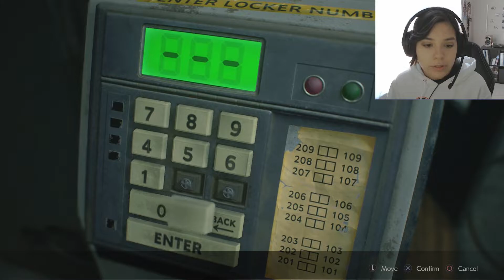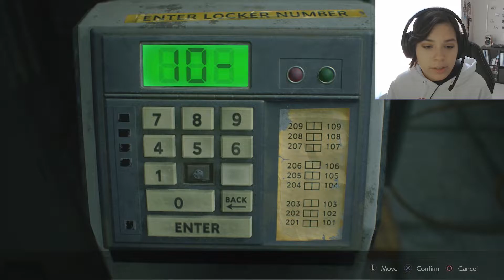SHERRY | Resident Evil 2 Remake (Claire) Walkthrough Gameplay Part 5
Hey guys! We got the parking permit! Lets go get Sherry!